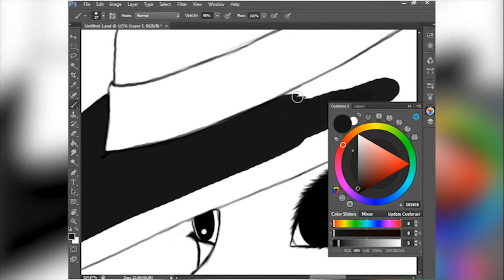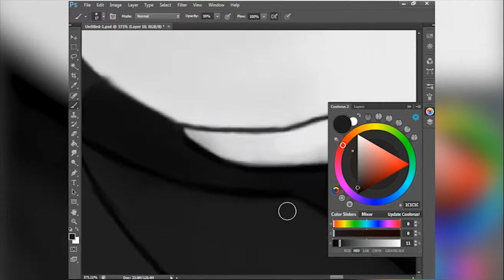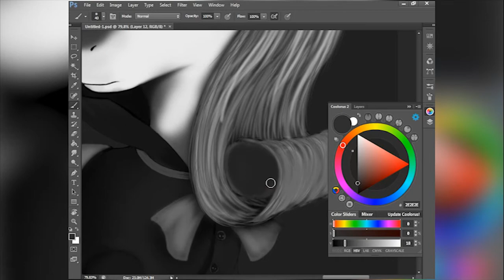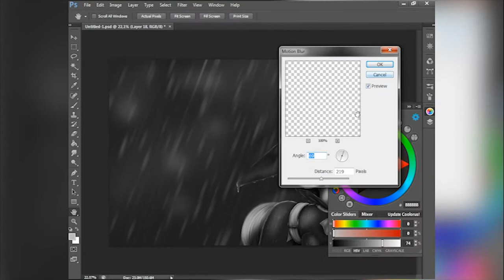Noire Rarity Timelapse